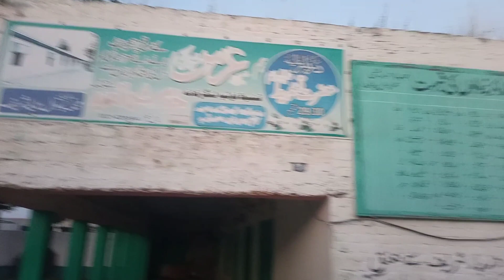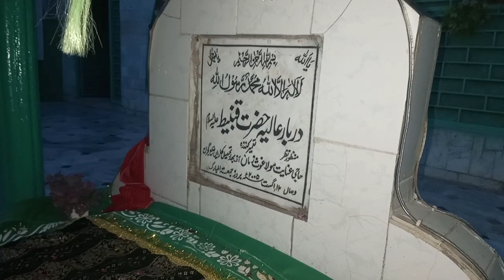darbar barila sharifدربار بڑیلا شریف